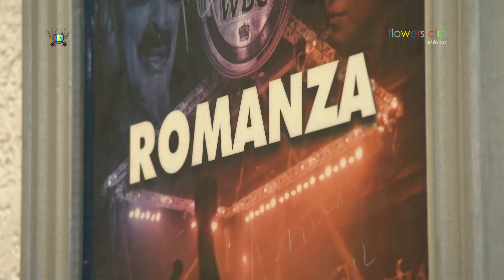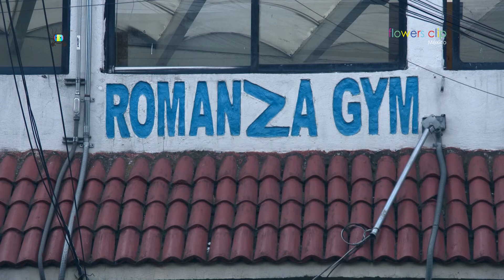Nacho Beristáin en Romanza Gym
/ flowersclip.  .

 / flowersclip.  .